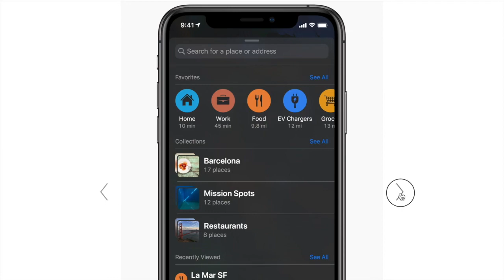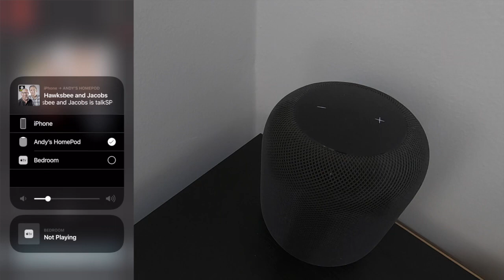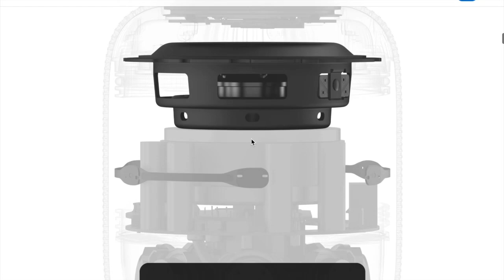Apple HomePod new Features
WWDC 2019 and Apple announce some new features for the HomePod. Finally we are going to get live radio.